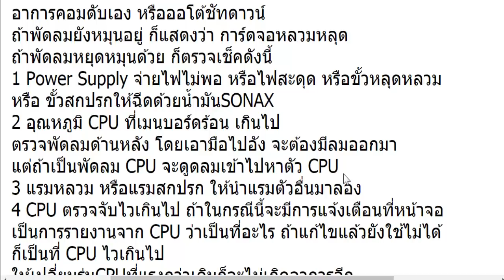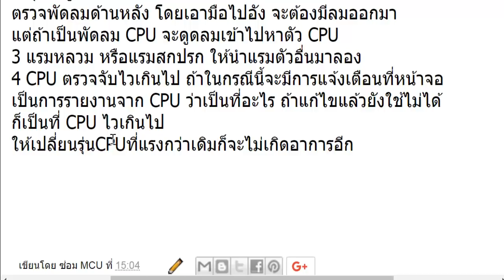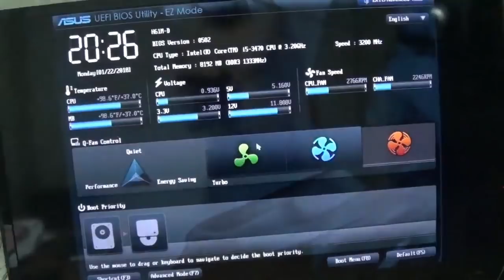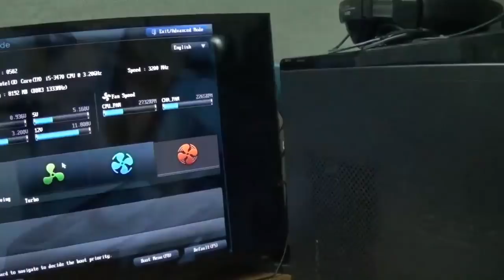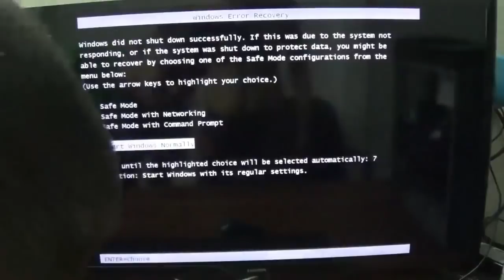คอมดับเอง เล่นอยู่ดีดีก็ดับ หรือคอมปิดเอง Computer Auto Shut down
คลิกติดตาม คลิกกระดิ่ง เพื่อไม่พลาดคลิปใหม่